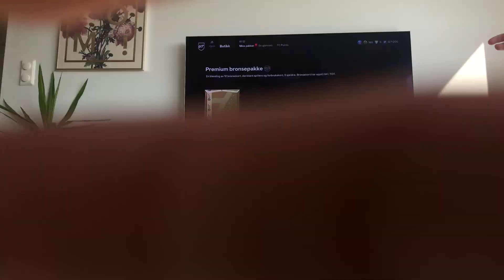7. september 2024